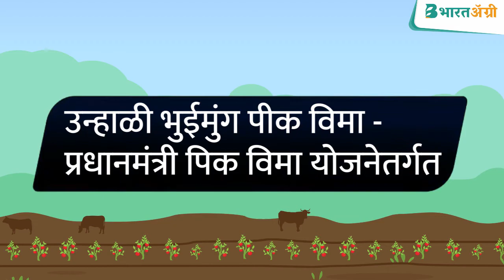🌟 उन्हाळी भुईमुग पीक विमा योजना